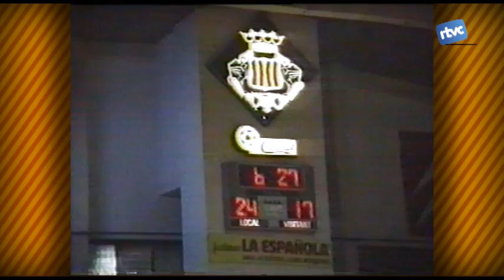Batalletes 85. Jaume Fort i Enric Masip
Aquest és un altre Batalletes per als fans de l'handbol. Recordem una de les èpoques daurades de BM Granollers, quan encara jugava al pavelló vell i es deia Cacaolat Granollers. El porter  era el cardedeuenc Jaume Fort i els germans Enric i Josep Maria Masip, llavors també molt vinculats a Cardedeu, també formaven part d'aquella important fornada de bons jugadors que van sortir de l'equip vallesà.